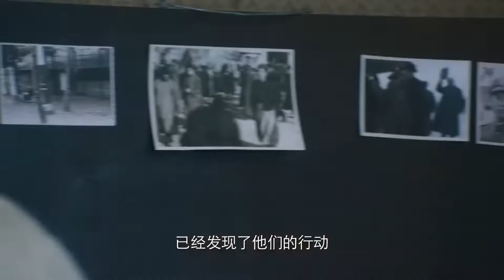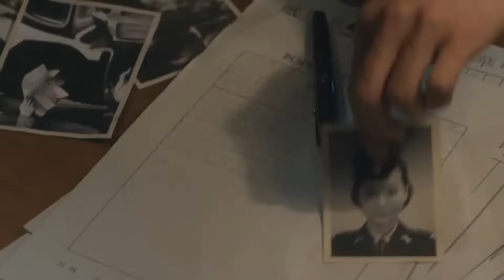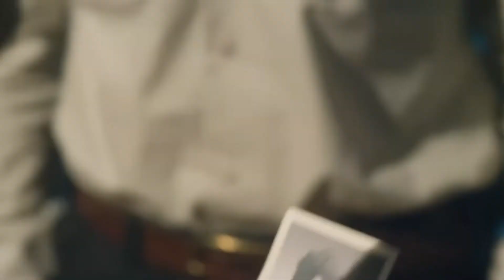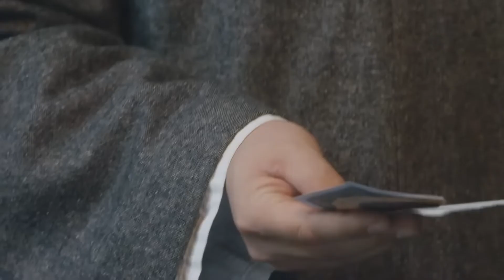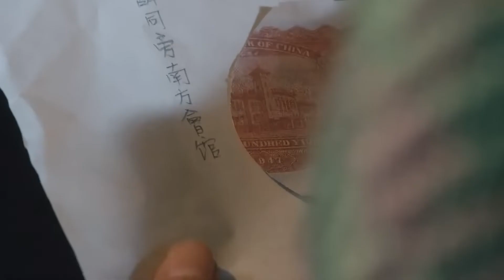【經典抗戰劇】戰火對決 03 | 主演： 羅晉 / 楊爍 / 王麗坤 / 林源 / 趙達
➡類別：劇情 / 抗戰 / 抗日
➡劇情簡介：錦州戰役中，解放軍軍官馬龍在戰場上救了一個年輕的女大學生莫莉，但他不知道，莫莉的未婚夫林午陽，其實就是自己要一心尋找復仇的國民黨「惡魔中校」。 莫莉留在了解放後的瀋陽，終於等到林午陽的出現，不料他仍然偏執地相信國民黨軍隊會打回來，一次次利用莫莉的愛情，給自己做掩護。 馬龍的熱情真誠與林午陽的冷酷陰鷙形成強烈的對比，莫莉苦苦掙扎在理智與情感之間，一方面與林午陽的多年情感無法割捨，另一方面又無法抗拒地被新中國和馬龍朝氣蓬勃 的精神所感染和吸引。 在組織和馬龍的關懷和感染下，莫莉終於看清了林午陽的反動殘餘本質，關鍵時刻棄暗投明，協助馬龍一同粉碎了林午陽的狂妄計劃，同時也完成了對自身的救贖，坦然面對馬龍的 愛情。